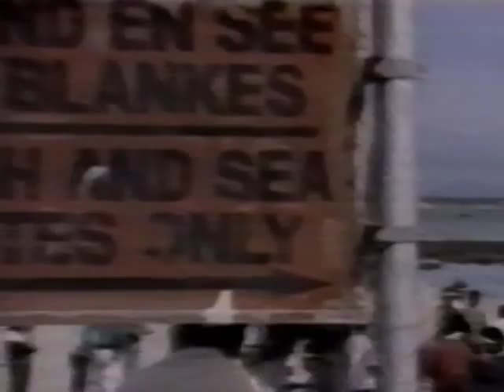Helen Suzman profiled on CNN Global View [1994]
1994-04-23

CNN Global View with Ralph Begleiter.

103.26